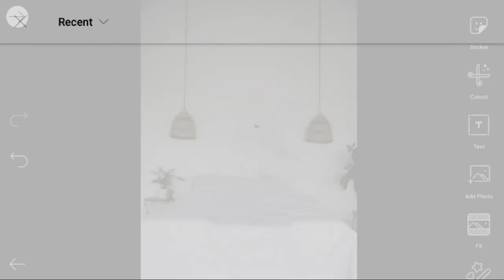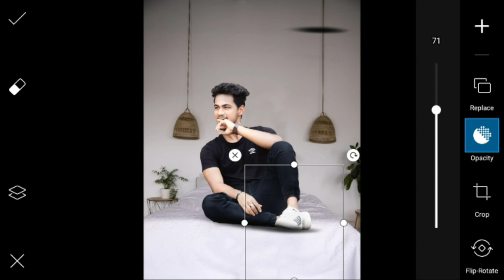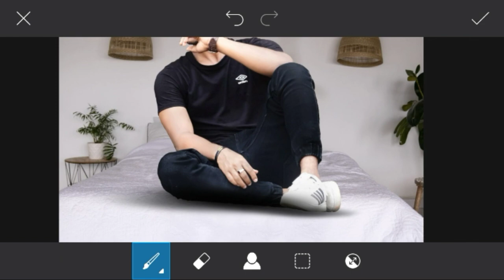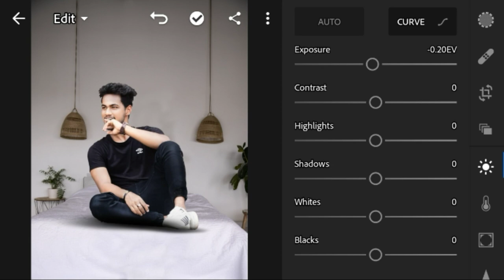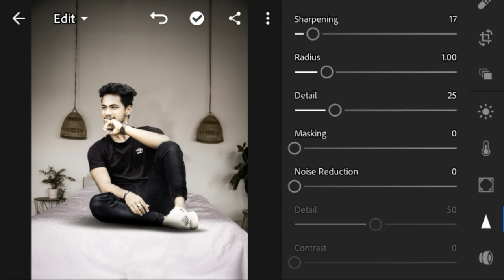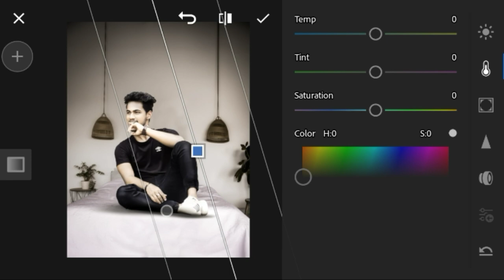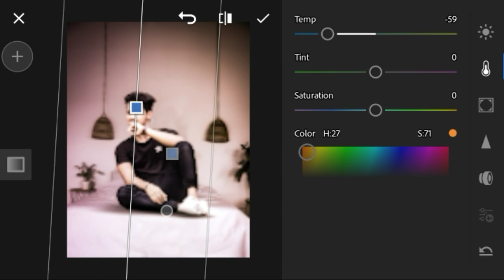best colour grading editing in mobile / PicsArt photo editing concept Rk Editz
best colour grading photo editing concept picsart ||  editing video Rk editz/ picsart editing  tutorial  / PicsArt photo editing  tutorial

👉background

👉 black shadow png

__APNI__ENTRY__THODI__LET__HOTI__H__LEKIN__JAB__BHI__HOTI__H__SAB__SE__GRATE__HOTI__H.

👉🌹💖Rk editz 🌹💖👈

┣┫Е┗┗Ｏ  ┣┫Е┗┗Ｏ joo нυм ѕy jaly woн zraa нaтт ĸy cнaly
Q k Mr. Hot  ka comment aa gya h   ┣┫Е┗Ｏ

★Sεє γσυ οη ηεχτ ροsτ☆
    Τακε ςαяε
Superb.
                             ┇ ┇ ┇ ┇ ┇ ┇  wooW
Awesome
.❀✿. NICE..❀✿❀✿. ❀✿
..❀✿. ❀✿. NICE. ❀✿
50%
█████▒▒▒▒▒ Brilliant
60%
██████▒▒▒▒ Sweet
70%i
███████▒▒▒ Honest
80%
████████▒▒ Star
90%
█████████▒ Perfect
100%
██████████ Lovely looking